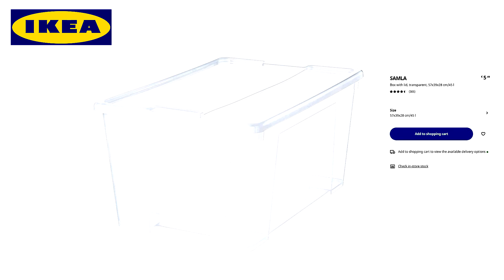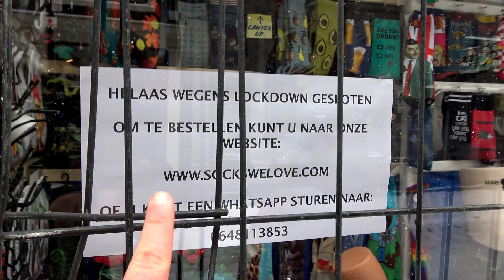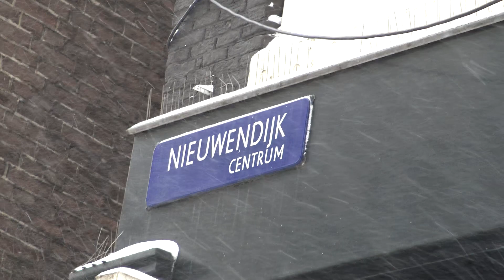Magical Amsterdam at Snowfall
A big snowfall in Amsterdam painted the city white, transformed what was beautiful into something magical.  Vlog with some unexpected and fun moments captured with my cameras during a long walk to the city center!

PS. This video was recorded following the current dutch rules. Always follow them and be safe!

Cameras & some equipment used on this video:
›Go Pro Hero 7 Black
›Sony FDR-AX33
›Microphone Rode Micro